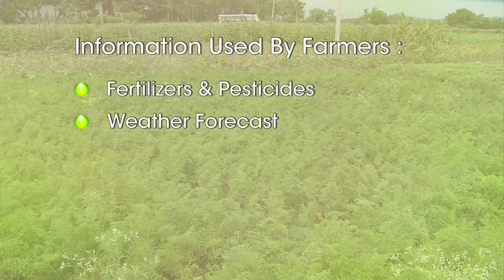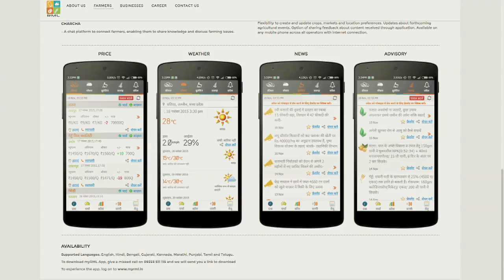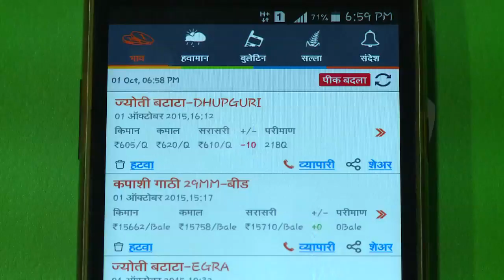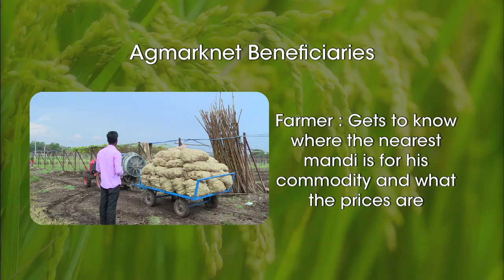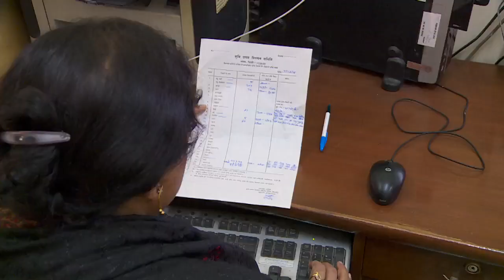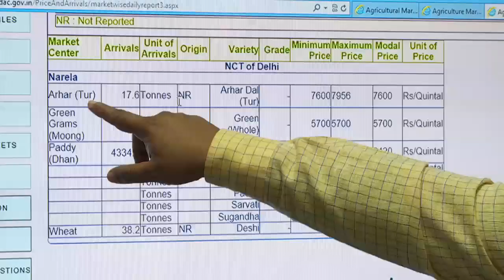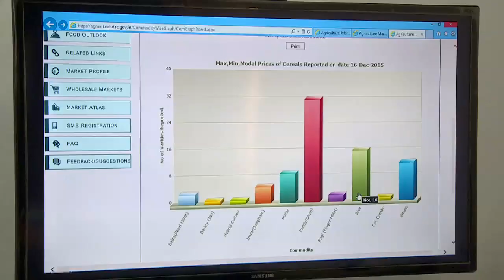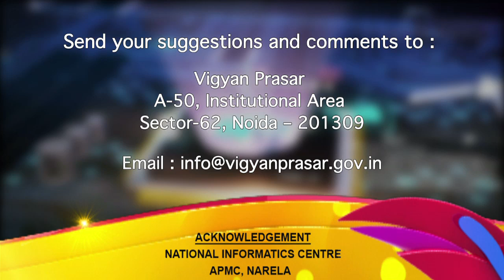ICT in Agriculture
ICT in Agriculture: Even in the 21st century, India lives in its farmlands and rural hinterlands. But that doesn’t mean, they’re any less capable of an ICT revolution. Watch as winds of change are brought to India’s agricultural lands, thanks to digital technologies.